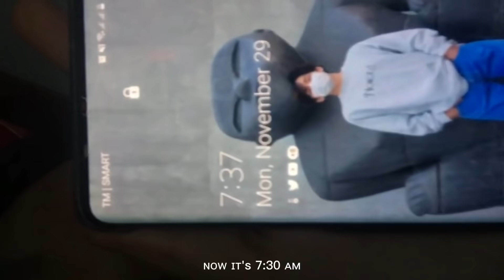SPEAKING KOREAN FOR 24 HRS || 2nd dose Vaccination💉 + Beach🌊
A lot of people were asking for this vid so here ya go~

Sorry for the low quality and the bad korean🥲

다음에 또 봐용~